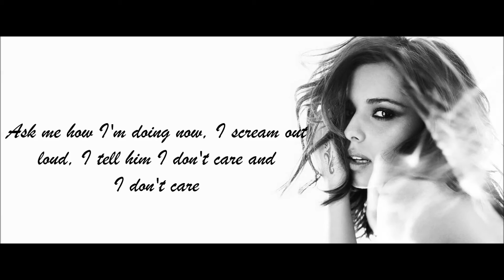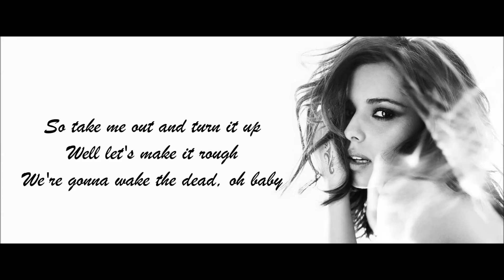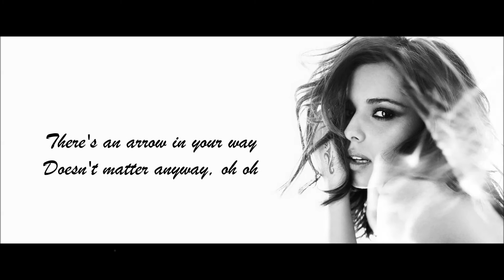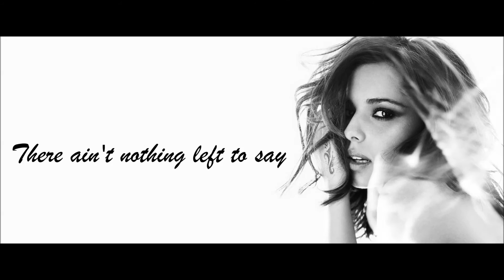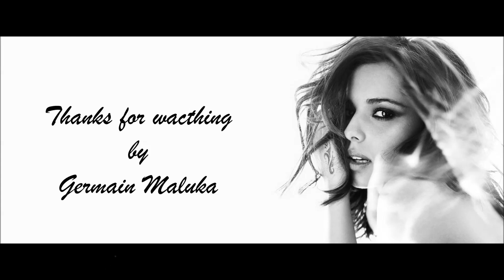Cheryl Cole - I Don't Care Lyrics HD